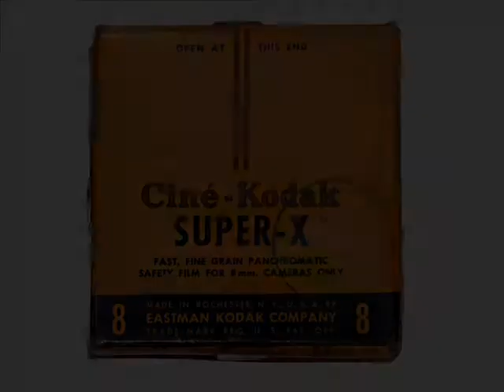Picnic - June, 1948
From the Doris A. Werner / Burney E.Dusch Collection
419 W Kalmia St